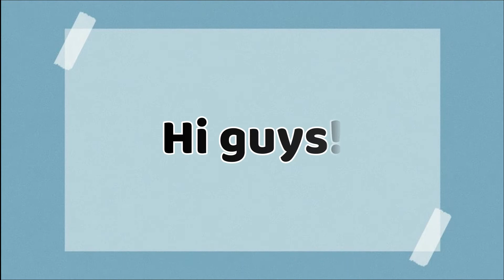Event's Art Joined | Sieko 시코 | Medibang Paint Pro || Sorry for being so late:((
So sorry for being late :(
I'm too busy with mah school. It took me about 2 weeks to finish Ớ^Ớ
Ara...Ara, I used Medibang Paint Pro